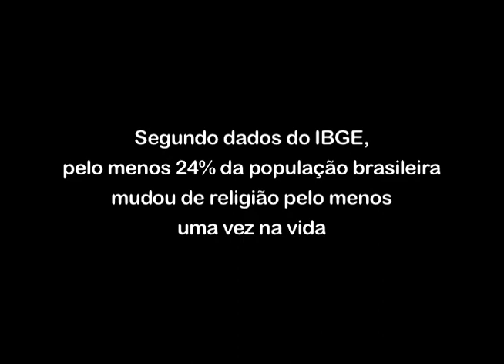Um novo caminho Parte 1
Na busca por um novo estilo de vida, milhões de pessoas trocam de religião no mundo. De acordo com o IBGE, apenas no Brasil, 24% da população migra para outra religião a cada ano.  As motivações são várias: casamento, depressão, inadaptação, etc. O fato é que a maioria dessas pessoas encontram em sua nova crença uma forma diferente de ver a vida, tornando-se melhores e mais felizes.

No vídeo, produzido pela equipe do Editorial J, você conhecerá três casos de mudança de religião: católicos que viraram budistas, islâmicos e judeus.